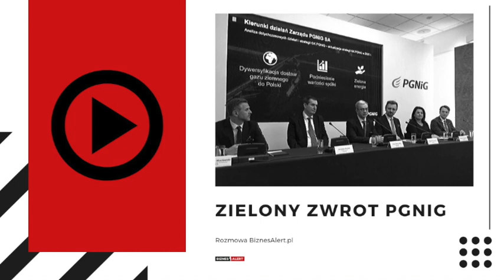Rozmowa BiznesAlert.pl. Zielony zwrot PGNiG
W dzisiejszym podcaście Rozmowa BiznesAlert.pl dziennikarz Bartłomiej Sawicki zdaje relację z konferencji prasowej z udziałem prezesa PGNiG Jerzego Kwiecińskiego, który nakreślił kierunki działań firmy.

Polskie Górnictwo Naftowe i Gazownictwo bynajmniej nie działa w próżni - na jego strategię ma wpływ przede wszystkim polityka klimatyczno-energetyczna Unii Europejskiej, którą obecnie definiuje projekt Europejskiego Zielonego Ładu. Jerzy Kwieciński opowiada o tym, jak jego spółka zapatruje się na kwestię biogazu, wodoru i innych zagadnień, które mogą stanowić o zielonym zwrocie PGNiG.